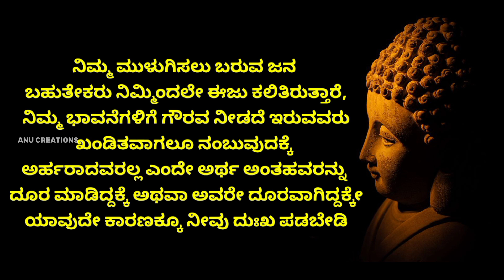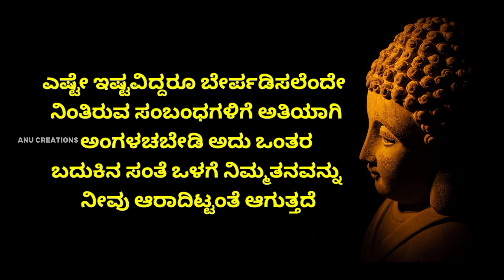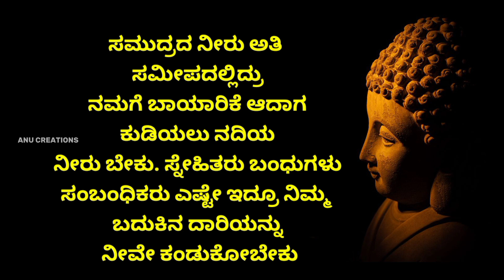ಅತಿಯಾದ ಚಿಂತೆಯಿಂದ ಹೊರಗೆ ಬರಬೇಕು ಅಂದ್ರೆ 3 ಕೆಲಸ ಮಾಡಿ | Kannada Motivational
Kannada motivation
useful information in kannada
stories in kannada
kannada kathe

motivational kannada
kannada speech motivational
motivational songs
kannada motivational story
Love
how to get over a breakup
getting over a breakup
get through a breakup
Breakup
kannada motivational talk
breakup advice
getting over breakup
Love kannada
buddha
buddha story in kannada
Buddha kannada story
Kannada motivational
lord krishna quotes on life
Krishna quotes
Krishna motivation
buddha thoughts
inspirational quotes
statusinspirational quotessuccess quotes
gautam buddha quotes
life quotes
Kannada motivational
chanakya nitithe chanakya dialogues
chanakya forum
Kannada motivational
Kannada stories